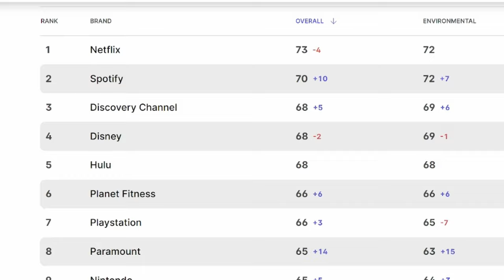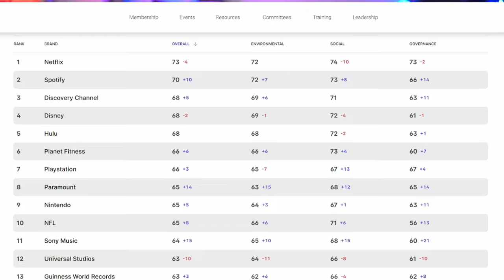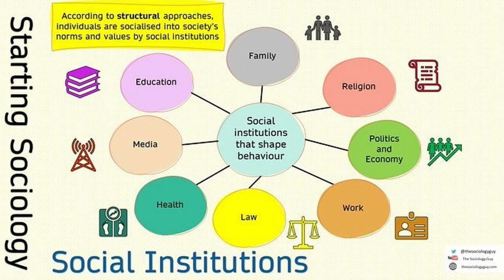ПОВЕСТКА В ИГРАХ - ПОЧЕМУ?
Братва, в этом видео мы поговорим на очень горячую тему - я расскажу почему в играх появилась так называемся повестка!
Повесточка появилась в играх не так давно и до сих пор вызывает много негодования. Однако крупные издатели продолжают продвигать эти идеи. Почему и зачем они это делают? Оказывается есть ответ.

Таймкоды:
00:00:00 Вступление
00:02:02 Что такое повестка?
00:02:52 Когда повестка появилась в играх?
00:05:05 О повестке в The Last Of Us 2
00:07:07 Зачем повестка нужна в играх? Индекс ESG
00:10:08 Итоги